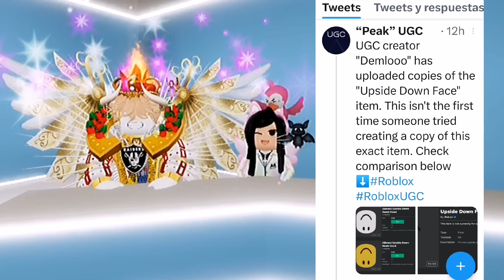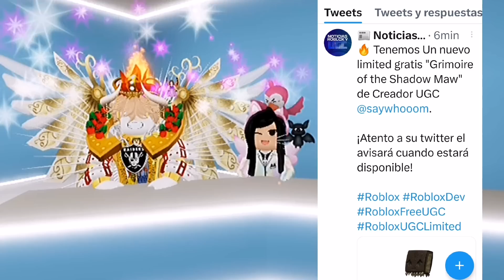NUEVOS ACCESORIOS GRATIS DE ROBLOX, MÁS ARTÍCULOS UGC LIMITED GRATIS Y MÁS NOTICIAS DE ROBLOX